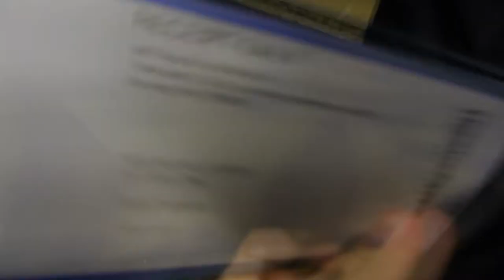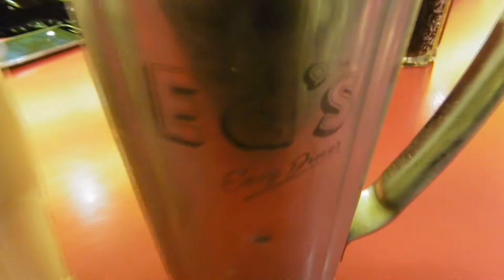Day In The Life of Richard - Episode 1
Quick overnight trip in London that I thought I'd vlog, why not! This was quite fun so I'm going to do more of these!
 P.S. I didn't introduce the girl in this vlog, that's my sister Michelle!

tomorrow is my youtube anniversary, so there should be an outtakes + celebration video tomorrow!